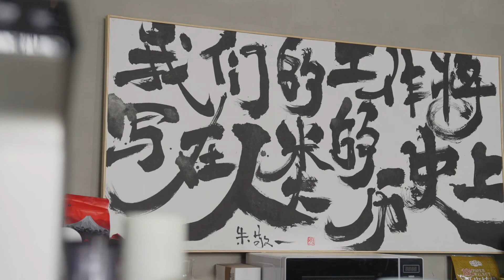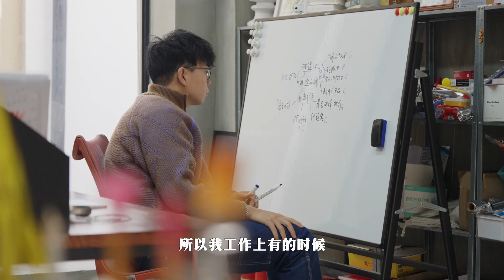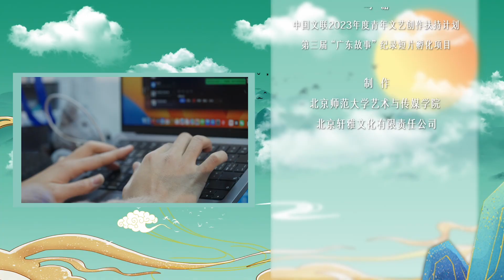【ENG SUB】《手中乾坤·面塑》丨潮起Z世代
哈喽，大家好~
我们是koala TV🐨
每日更新原创短剧，聚焦重生，甜宠，穿越各类题材

《潮起Z世代：文化传承的青年故事》中Z世代是一个 网络流行语，也指新时代人群。 Z世代，也称为“ 网生代 ”“互联网世代”“二次元世代”“数媒土著”，通常是指1995年至2009年出生的一代人，他们一出生就与网络信息时代无缝对接，受数字信息技术、即时通信设备、智能手机产品等影响比较大 。

放眼当下，以“Z世代”为代表的年轻人正与传统文化不断产生交集，并借助移动互联网平台，创作出具有中国特色的文化产品，在向世界传播中华文化的同时，也展现了当代中国青年的新风貌。

互联网打破了文化传播的时空和国界壁垒，网络媒体、移动社交媒体的广泛应用，文化流动途径的增加，加速了文化的互通互融，为中国文化出海提供了新的发展机遇。而中华文化则为讲好精彩中国故事提供了根源，根植于中华文化，可以向世界更好地展示中国理念、中国精神、中国道路，进而引发全球网友的情感共鸣，这也将成为“Z世代”新青年的新责任与新使命。

本系列共有8集，一起去看看每一集的精彩内容吧！！！
☞青春短剧《心底里的名字The name in my heart》